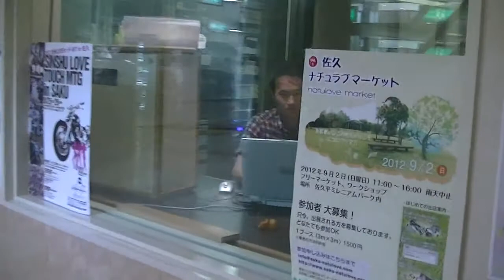ミツダイ in FMさくだいら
My hometown music 8/19 11:00 出演